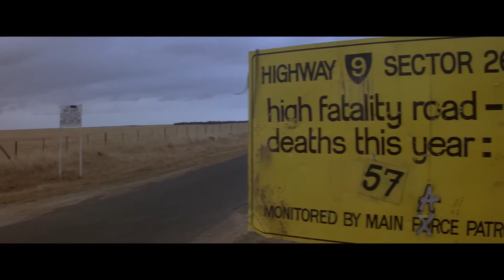Mad Max El Legado HD